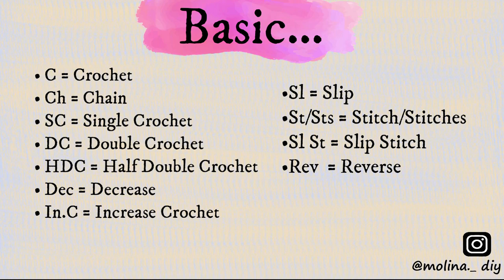How To Crochet RomDuol Tote Bag Tutorial | Crochet RomDuol Flower Inspire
Hi everyone, this is new easy crocheting RomDuol Tote Bag. Please enjoy the tutorial !!!

Abbreviation:
.Ch = ( Chain )
.Tri.C = (Triple Crochet)
.St/Sts = ( Stitch/Stitches )

Materials Used:
.Darning Needle
.Scissor
.Stitch marker
.Measuring Tape

7./ Crochet Crop Top